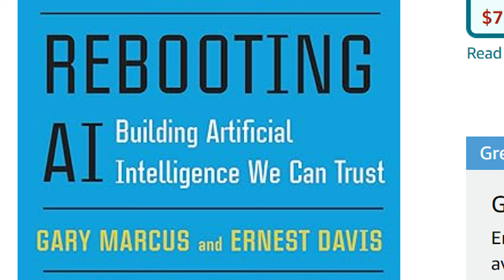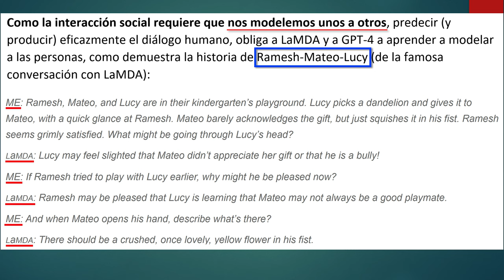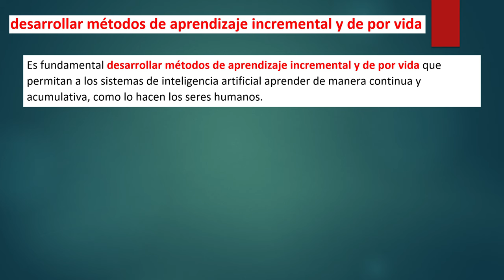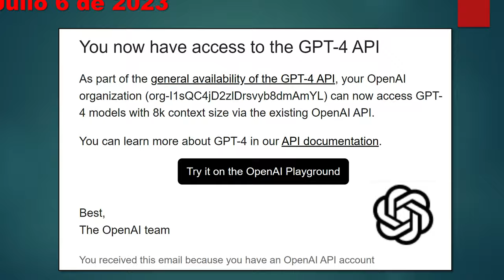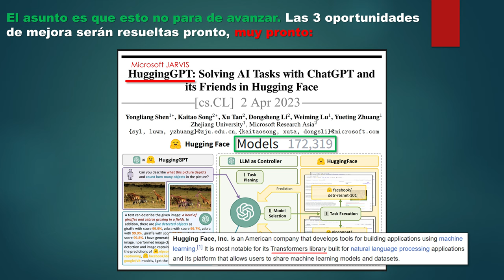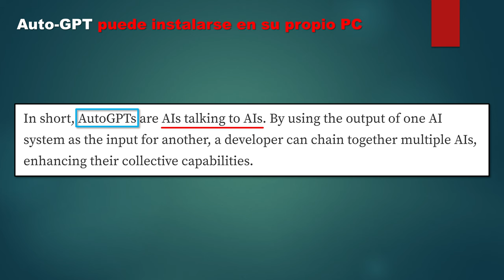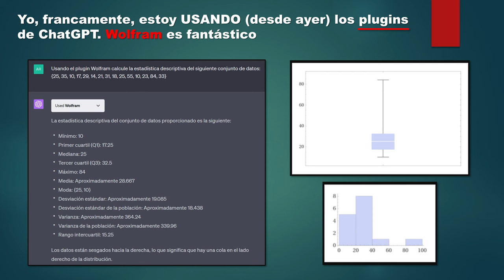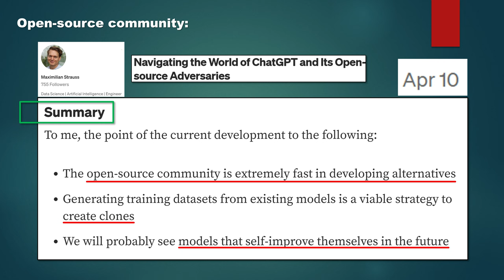CONVERSEMOS SOBRE INTELIGENCIA ARTIFICIAL | MÓDULO 11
En estos 15 videos les planteo una “conversación” sobre el candente tema de la inteligencia artificial.
Quiero invitarlos a que me acompañen en un viaje que los pondrá al día sobre lo que ha pasado en los últimos meses en el fascinante mundo de la inteligencia artificial, desde la perspectiva de un usuario normal, de un ciudadano cualquiera. Si ustedes no se van a dedicar a entrenar modelos de IA, ni a producir software basado en esta tecnología, pero que no quieren perderse lo que está pasando y, además, están interesados en entender el fenómeno y aprovechar las ventajas que les ofrece hoy, este grupo de videos es para ustedes.
No les voy a enseñar a manejar ChatGPT, ni ningún programa específico de IA. De eso hay mucho en la red y, además, cambia todos los días.
El contenido del programa pretende ayudarlos a entender lo que está sucediendo, cómo abordar el tema y cómo montarse en el bus del futuro… que ya está aquí.